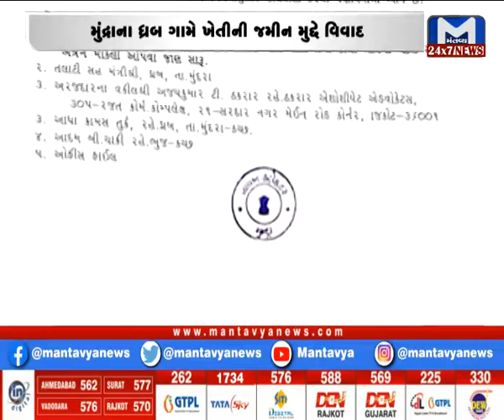મહાનગરોના સમાચાર માટે જુઓ Metro News